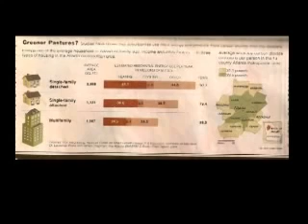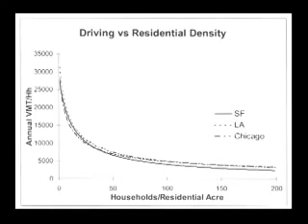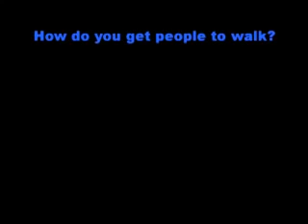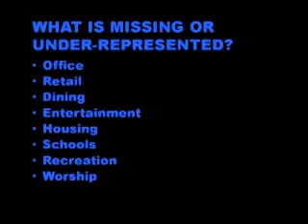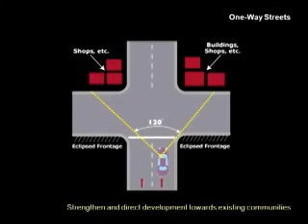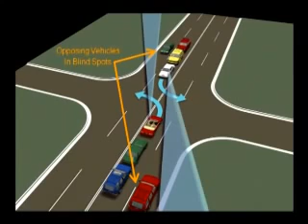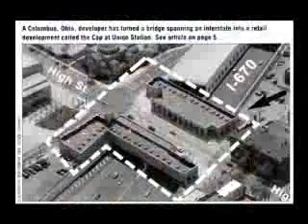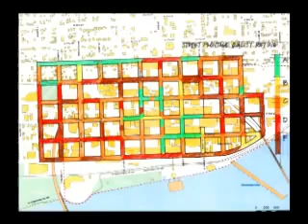Jeff Speck Part 3 Planning for Climate Change and Walkability